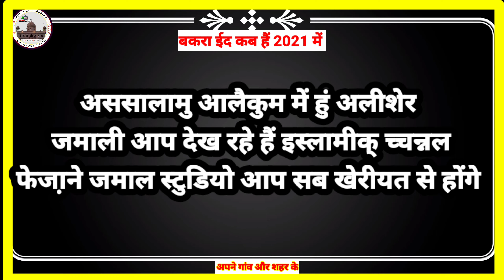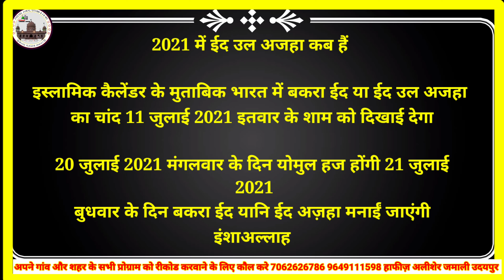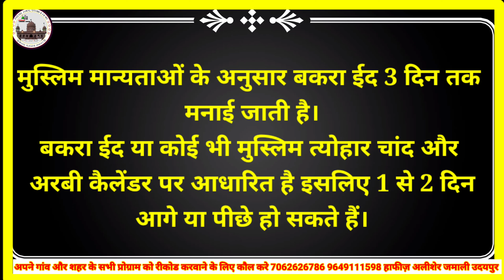बकरा ईद कब हैं 2021 में भारत पाकिस्तान दुबई में BAKRA EID KAB HAI 2021 MAI EID DUL AZHAA KAB H 2021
FAIZANEJAMALSTUDIO BAKRA EID KAB HAI 2021 MAI